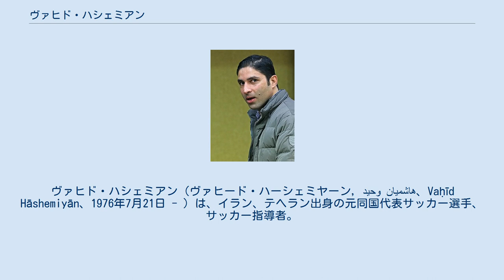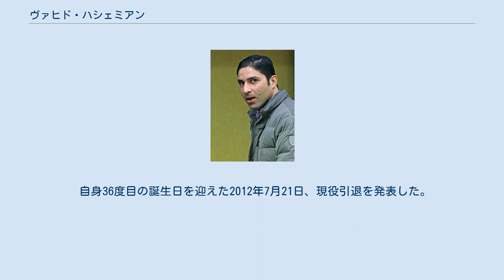ヴァヒド・ハシェミアン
ヴァヒド・ハシェミアン（ヴァヒード・ハーシェミヤーン, وحيد هاشميان、Vaḥīd Hāshemiyān、1976年7月21日 - ）は、イラン、テヘラン出身の元同国代表サッカー選手、サッカー指導者。
 空中戦に強さを見せるストライカー。
その跳躍力から、ヘリコプターの異名を持つ。
 イランの地元クラブ、パス・テヘランから1999年にドイツ・ブンデスリーガのハンブルガーSVに移籍。
同じくイラン出身のメフディ・マハダヴィキアとチームメイトになるものの、2年間で12試合の出場に留まった。
2001年に2部のVfLボーフムに移籍してチームの1部昇格に貢献、2003年にはリーグ得点ランキング4位タイの16ゴールを挙げてチームをUEFAカップ出場圏の5位に導くなど、ボーフム時代の3年間で87試合34得点の活躍をし、2004年にバイエルン・ミュンヘンに200万ユーロで移籍。
背番号9番を与えられるなど期待されたが活躍はできなかった。
2005年にハノーファー96、2008年には古巣のボーフムへ移籍した。
 イラン代表ではメフディ・マハダビキアやアリ・カリミらイラン国外でプレーする選手らとともにチームの主力として活躍している。
2005年のドイツワールドカップ予選では対日本戦において2得点を挙げ、勝利に貢献した。
 2009年6月、ワールドカップ予選の韓国戦で緑色のリストバンドをつけて試合に出場したため、代表からの無期出場停止処分を受けた。
緑色はイラン大統領選挙で敗れた改革派（現大統領アフマディネジャドによる不正があったと主張している）のシンボルカラーであり、改革派を支持していると受け止められたようだが、政府当局から強要や圧力があったかどうかは不明である。
なお、ハシェミアンのほかにアリ・カリミら3選手が処分された。
 自身36度目の誕生日を迎えた2012年7月21日、現役引退を発表した。
 引退後はオーバーリーガのアシスタントコーチを経て、2013年、監督に就任。
2014年4月からはドイツサッカー連盟で指導者になるため職業訓練を行っていることが報じられ、その一環として古巣バイエルン・ミュンヘンの聴講生となった。